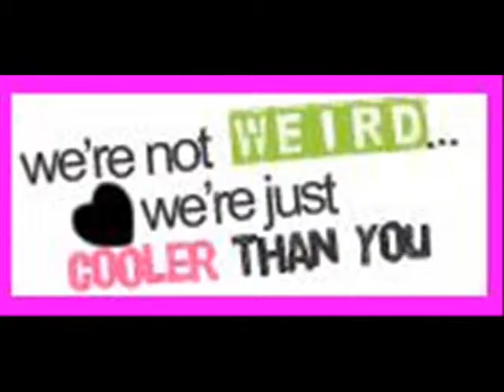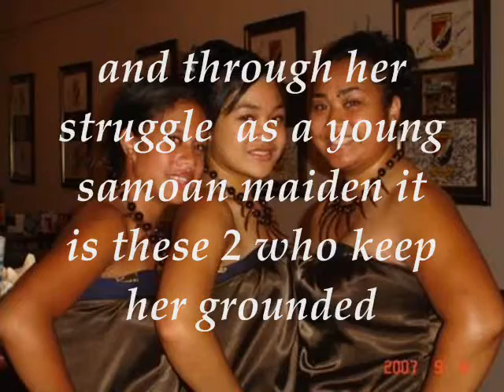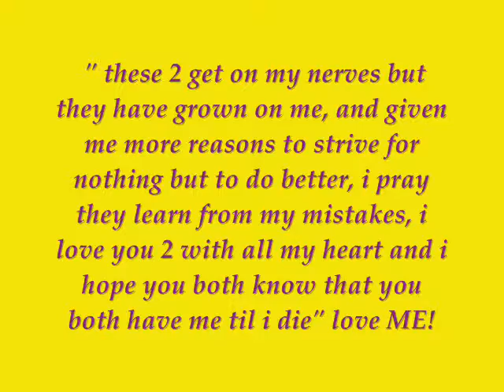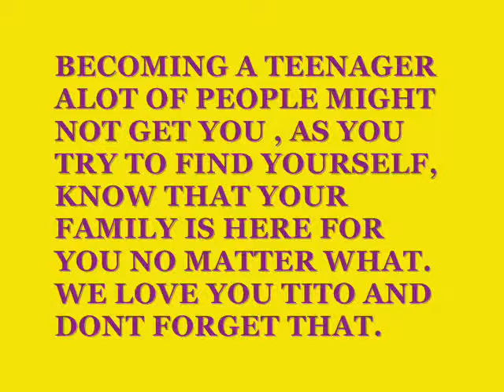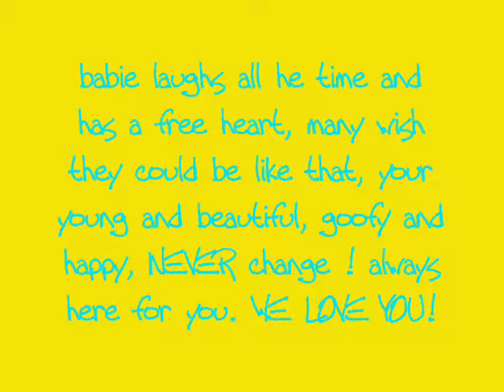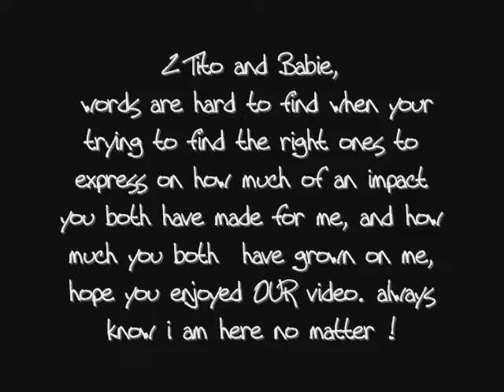THE PELEs..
My BABy SiSTERs FROM OTHER MiSTERs, i miss them like crazy..